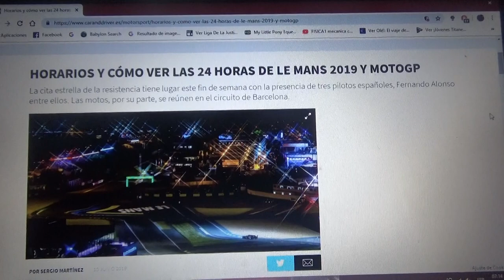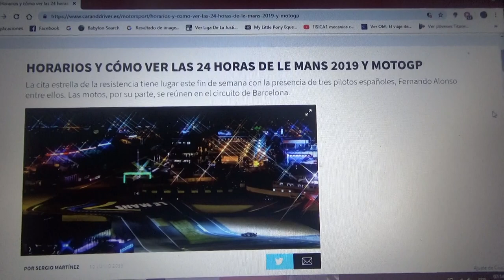Previa 24 Horas de Le Mans 2019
Una breve previa a la edición 2019 de la prestigiosa carrera de resistencia la cual se disputará los días 15 y 16 de Junio en el Circuito Semipermanente de La Sarthe(también conocido como Le Mans Circuit)